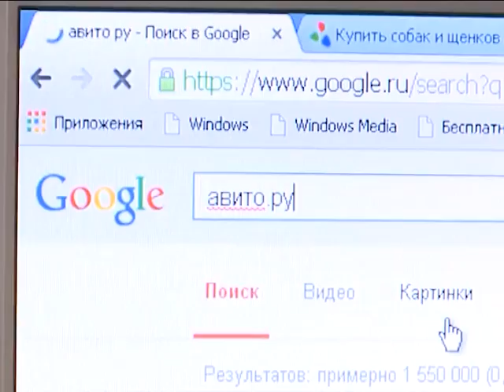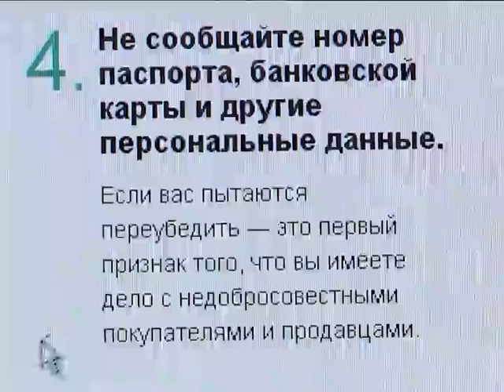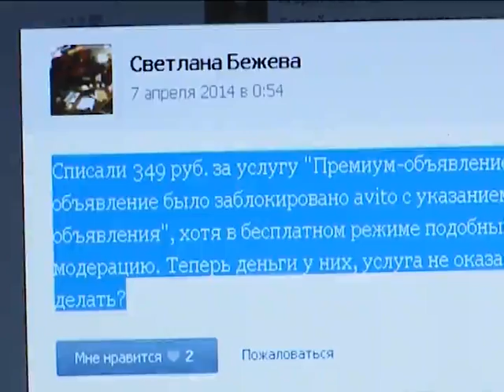Очередное мошенничество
В Лабытнангах зарегистрирован очередной случай мошенничества. Свою жертву злоумышленники вновь нашли через популярный сайт бесплатных объявлений.